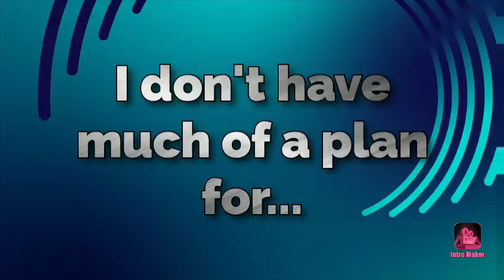Please watch if you like Bella's Star